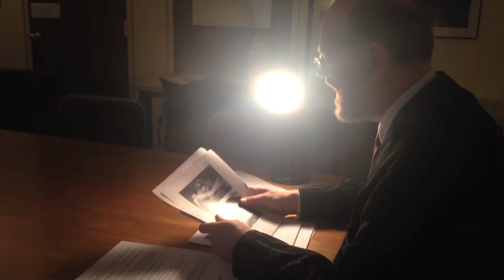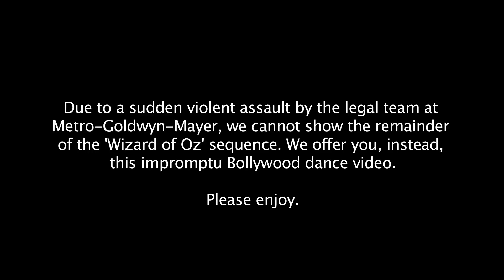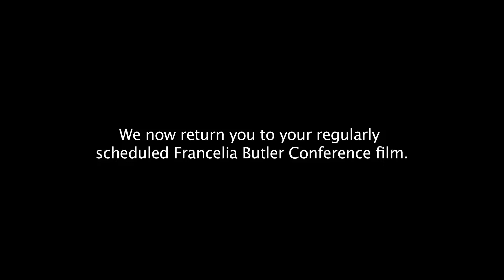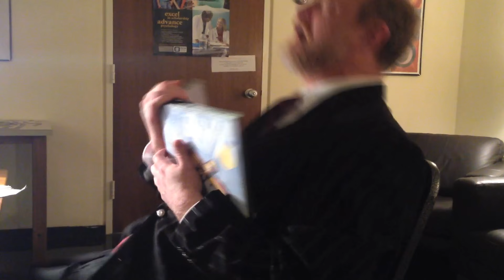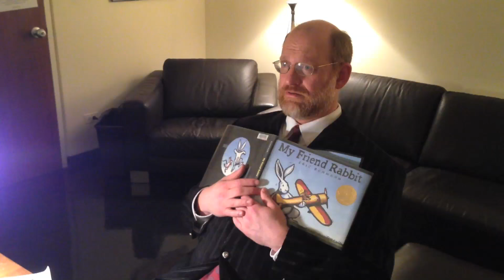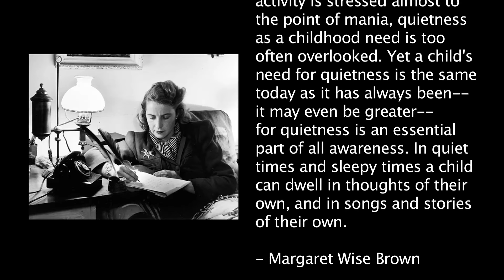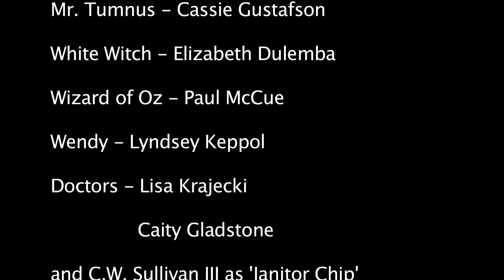Francelia Butler Conference Film 2015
With the FBC 2015 theme "Traveling Through Time and Parallel Worlds" we present this year's film, "A Wrinkle in Hollins". We would like to thank everyone who put their time and effort into this project.

Please enjoy! For information on the Children's Literature graduate program at Hollins University, please